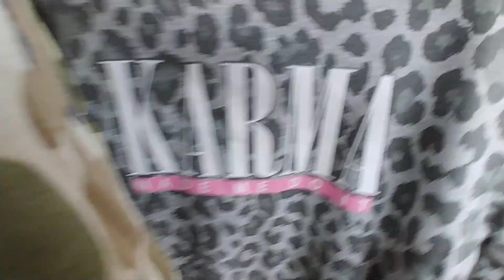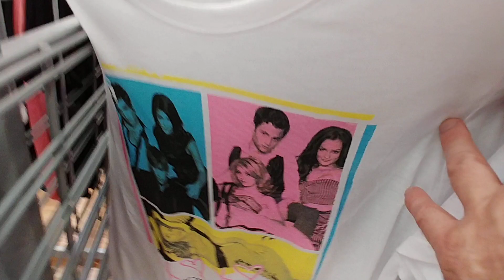Women's Shirts At Walmart - Oct 2020